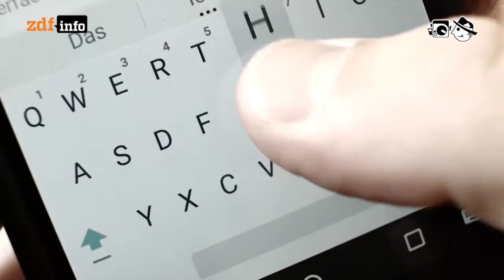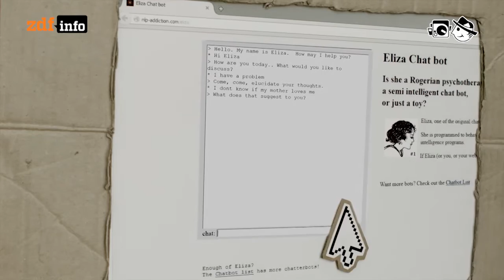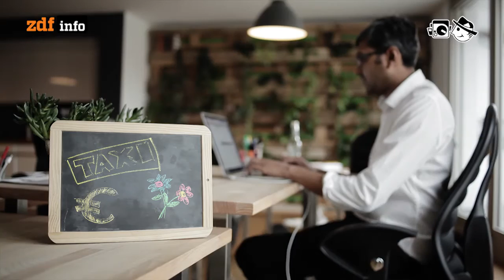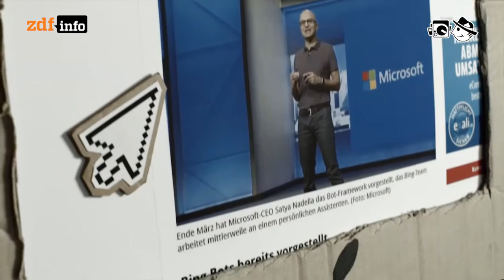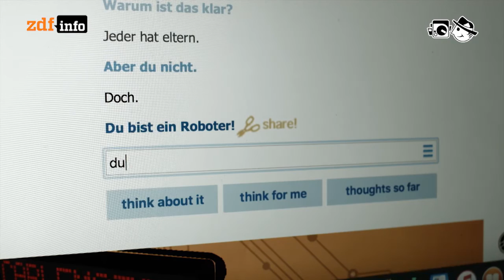Chatbots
Der Mausklick war gestern: Chatbots kommunizieren mit Menschen. Sie beantworten Anfragen für eine Taxibuchung oder eine Websuche in natürlicher Sprache und sind dabei kaum noch von chattenden Menschen zu unterscheiden.

Autorin: Maja Hoock
Schnitt: Michael Fandel
Kamera: Mario Bergmann

Ehma: Pizzicato
Movox: Euphoria
Antony Raijekov
Armolithae: Endless Blue
Realaze: L´Acteur Sombre
Mflr: Knos
Boxcat Games: Rolling